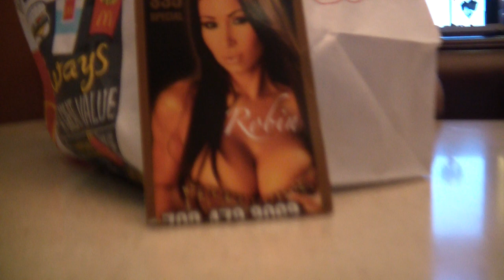Batman gegen Sexismus!!!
asdf